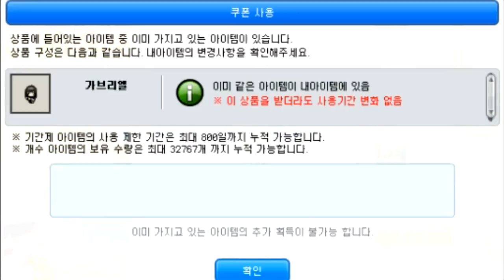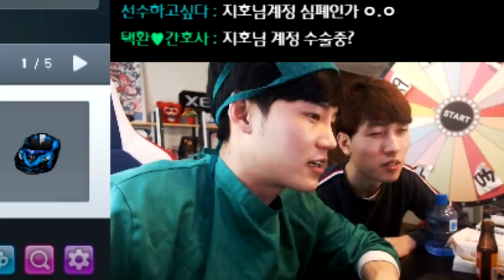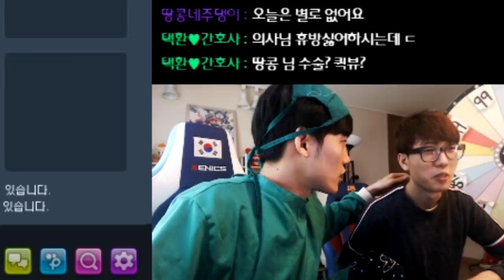[협찬] 계정 살려달라는 환자가 직접 우리집에 찾아왔어요 ㅋㅋ 【카트라이더 김택환】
의사와 환자